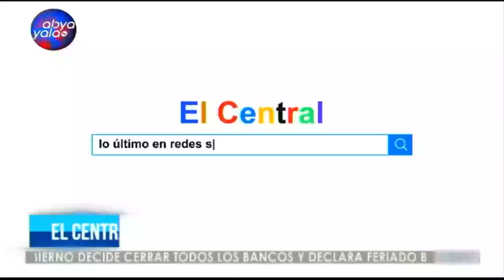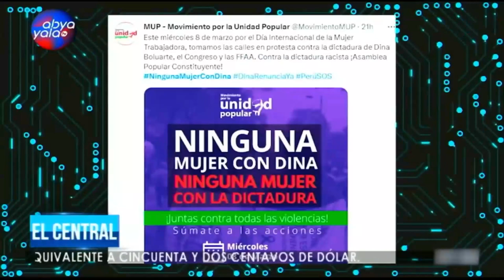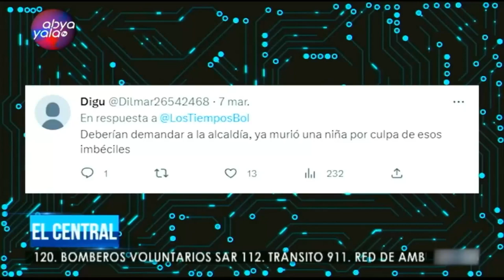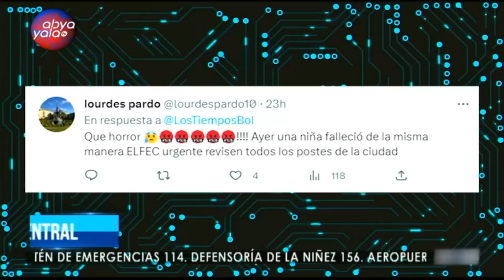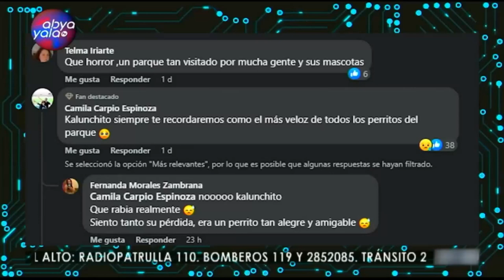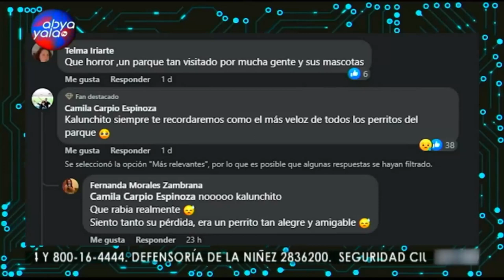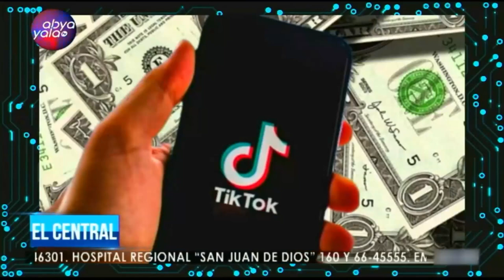El Central | Hablamos del intento de salto en un aeropuerto de Chile y mucho más en Mundo Paralelo